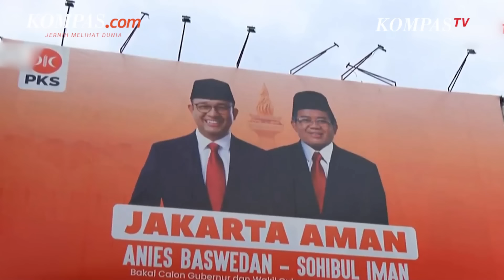Rekomendasi Anies-Sohibul Kedaluwarsa, PKS Buka Peluang Gabung KIM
Sarung BHS mempersembahkan motif terbarunya di kelas BHS Classic yang menggabungkan keahlian tradisional dengan keindahan desain modern.
Didesain dari bahan berkualitas tinggi dengan desain yang eksklusif dan detail yang menawan.
Dapatkan Sarung BHS Classic Super C49-JSN di toko busana muslim atau klik link berikut

Partai Keadilan Sejahtera kini tengah menjalin komunikasi dengan Koalisi Indonesia Maju yang mengusung mantan Gubernur Jawa Barat Ridwan Kamil di Pilkada Jakarta.

Hal ini, antara lain, karena rekomendasi untuk pasangan calon gubernur-calon wakil gubernur Anies R Baswedan-Sohibul Iman di Pemilihan Kepala Daerah Jakarta sudah kedaluwarsa sejak 4 Agustus lalu.

Presiden PKS Ahmad Syaikhu dalam konferensi pers di kantor Dewan Pimpinan Pusat (DPP) PKS, Sabtu (10/8/2024), menuturkan, musyawarah Majelis Syuro Ke-11 telah digelar Sabtu ini.

Forum itu di antaranya membahas bahwa PKS telah berkomunikasi dengan Prabowo Subianto sebagai presiden terpilih hasil Pemilihan Presiden 2024.

Penulis Naskah: Rizkia Shindy
Narator: Rizkia Shindy
Video Editor: Tri Febrianto Gunawan
Produser: Adisty Safitri